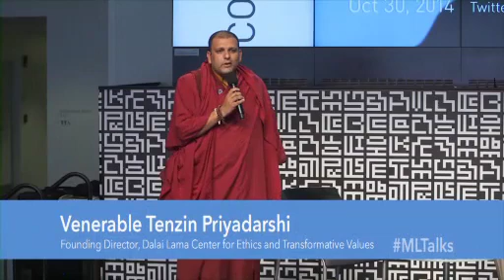B. Alan Wallace talk at MIT Media Lab : Scientific Study of Mind, Dream, and Consciousness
MLTalks: B. Alan Wallace  Oct. 30, 2014

B. Alan Wallace in conversation with Ethics Initiative Director Tenzin Priyadarshi and Media Lab Director Joi Ito.

B. Alan Wallace is an American author, translator, teacher, researcher, interpreter, and Buddhist practitioner interested in the intersections of consciousness studies and scientific disciplines such as psychology, cognitive neuroscience, and physics. He studies the relationships and commonalities between Eastern and Western scientific, philosophical, and contemplative modes of inquiry.

Since 1976, Wallace has taught Buddhism, philosophy, and meditation in Asia, Europe, North and South America, and Australia. Wallace grew up in America and Switzerland, but left college after three years to study Buddhism in India. He has served as interpreter for many Buddhist contemplatives and scholars. He is the author of numerous books and essays and has translated dozens of Sanskrit and Tibetan texts into English. Wallace has a bachelor's degree in physics and philosophy of science from Amherst College and a PhD in religious studies from Stanford. He is founder and president of the Santa Barbara Institute for Consciousness Studies.

In 2010 Wallace became the director and chairman of the Thanyapura Mind Centre in Phuket, Thailand, which provides a blend of contemporary psychology and neuroscience alongside ancient Asian contemplative practices.